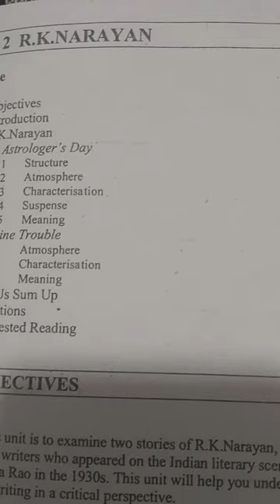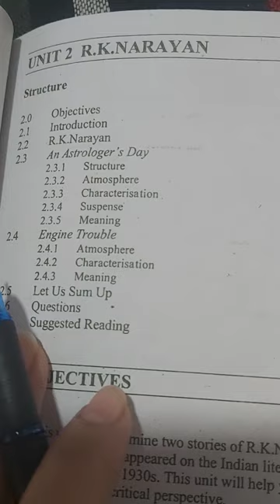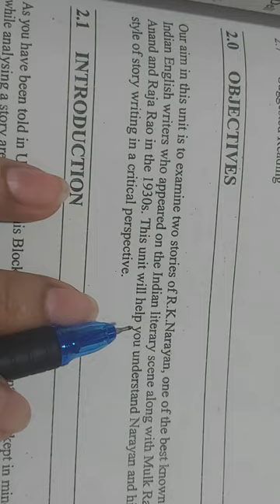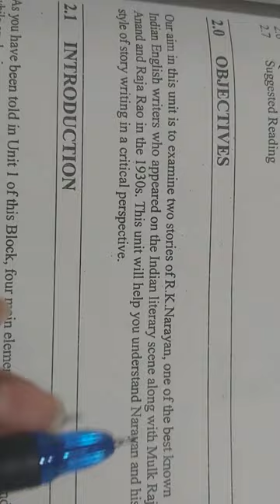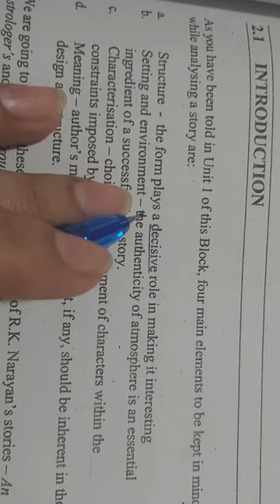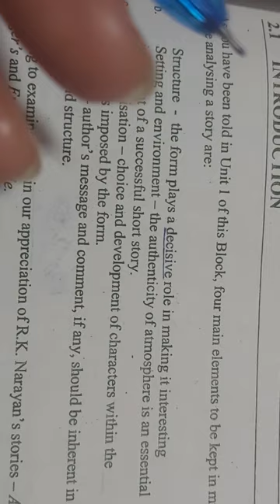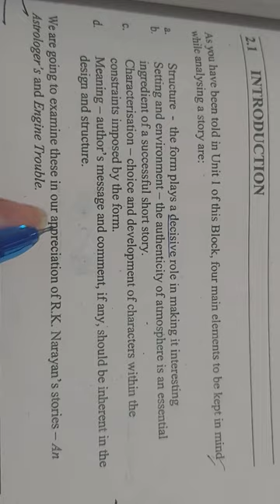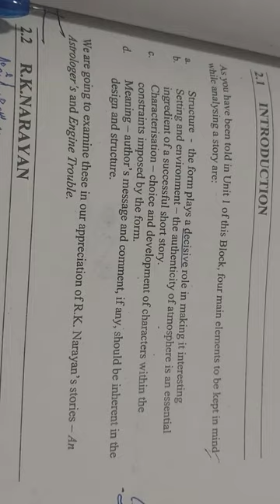INDIAN ENGLISH LITERATURE.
SHORT STORIES.
MEG-7.
UNIT 2.
R.K.NARAYAN.